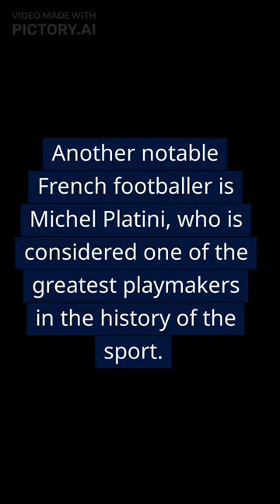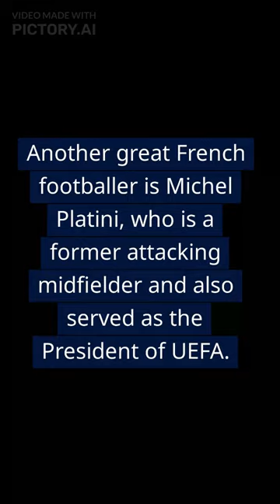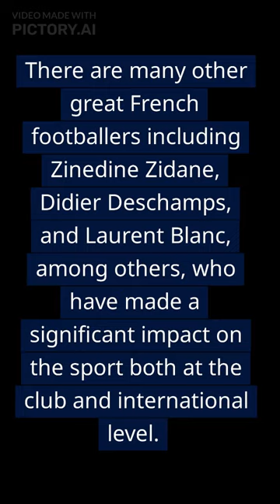FAMOUS FRENCH FOOTBALL